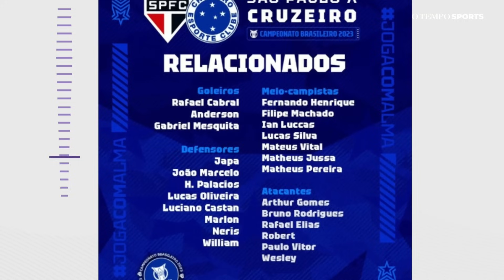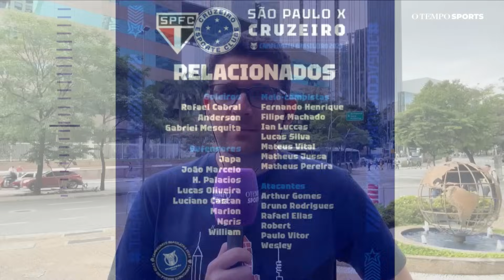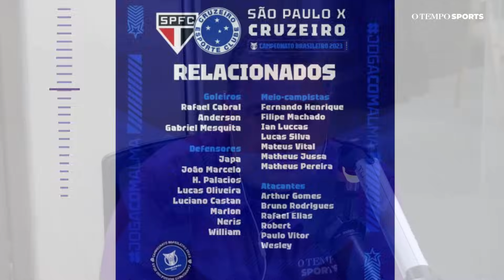Cruzeiro: desembarque em São Paulo e lista de relacionados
O Cruzeiro já está na capital paulista, para enfrentar o São Paulo, nesta quinta-feira (2), às 20h, no Morumbi. Durante o programa O Tempo Sports, Samuel Venâncio e equipe projetaram o duelo e criticaram a ausência do atacante Fernando, que não foi relacionado pelo técnico Zé Ricardo.